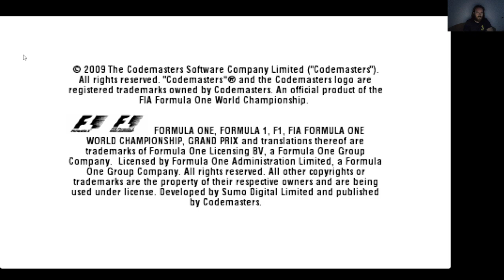EC: F1 2009 Australian GP Vettel Expert P1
Australian GP Vettel Expert P1